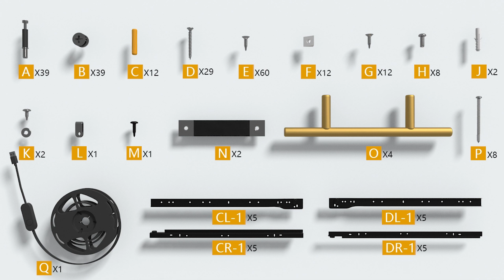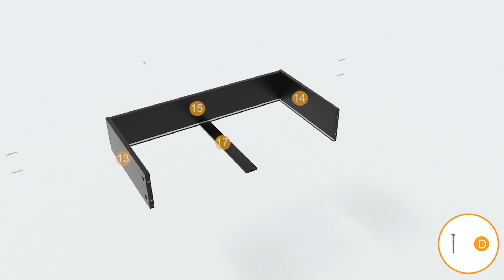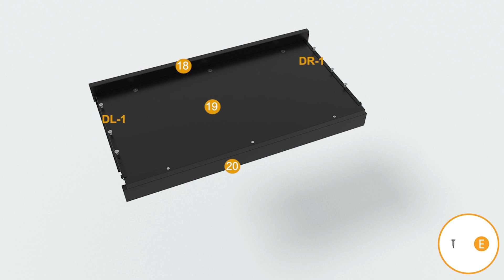How to Install | Sikaic Wood Tall Led Dresser For Bedroom With 4 Drawers Black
SKU: DJ503100_1